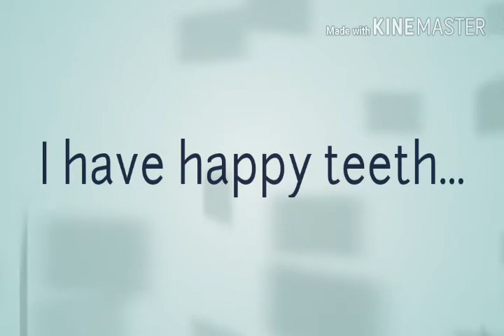HAPPY TEETH AND HAPPY ME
Today was awesome. I hope it was for you too.